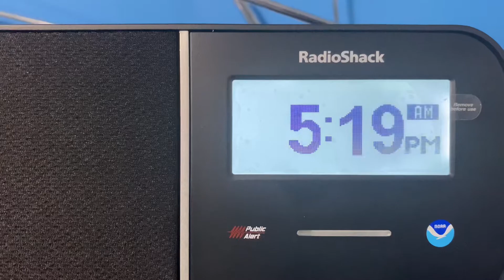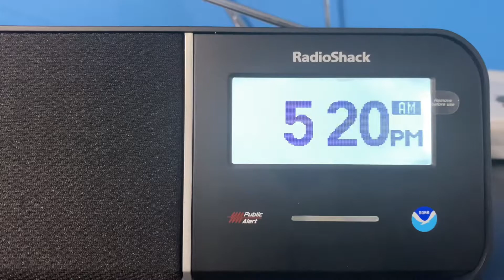Well, the CAEs start comin and they don’t stop comin. Arizonas 2nd CAE this week. KTAR AM 620 1/6/21